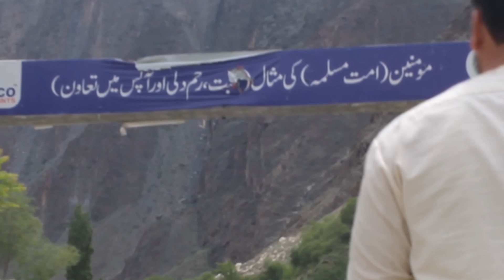Northern Pakistan Part 3rd/Hunza/Altit Fort/Attabad Lake/hussaini bridge/Passu Cones/Khunjerab Pass.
In This Video You Can Watch Natural Beauty Of Northern Areas Especially Hunza Valley, Altit Fort, Attabad Lake, hussaini bridge, Passu Cones, Khunjerab Pass In Gilgit Baltistan Pakistan .

OFFICIAL SOCIAL SITES.

Proud To Be Team Effort